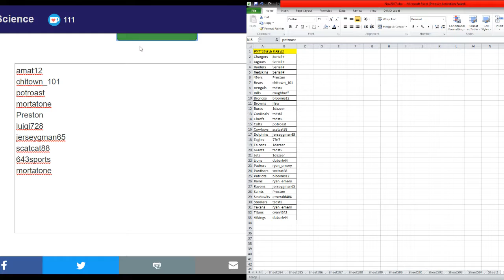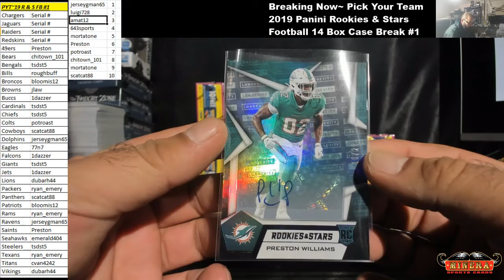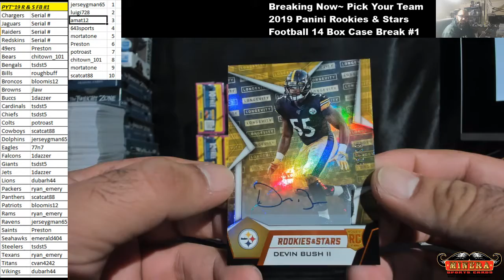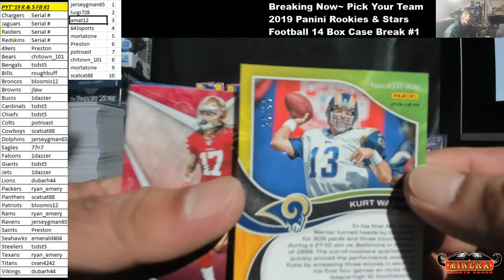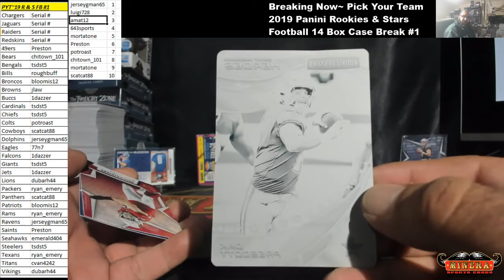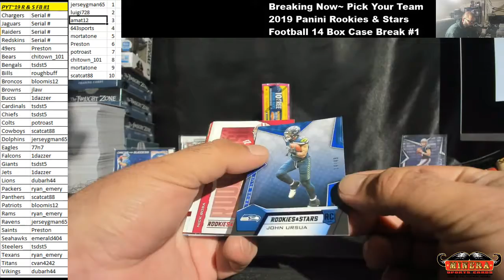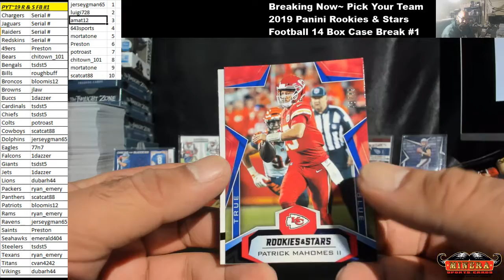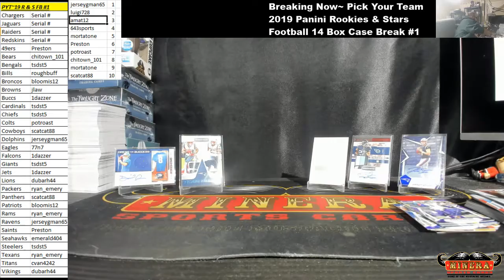Pick Your Team~2019 Panini Rookies & Stars Football 14 Box Case Break #1